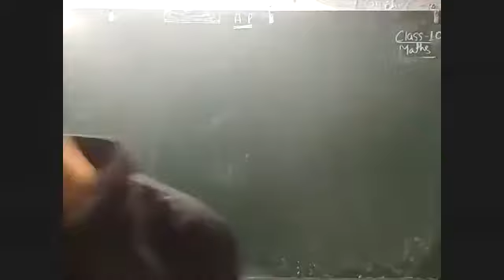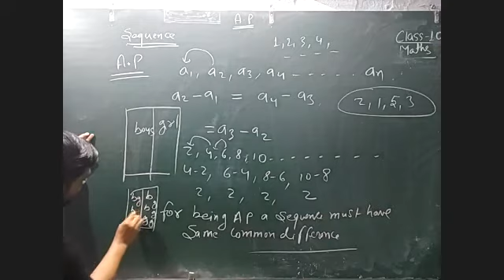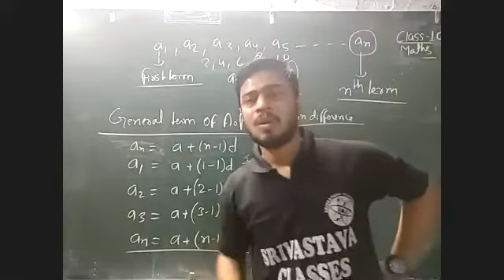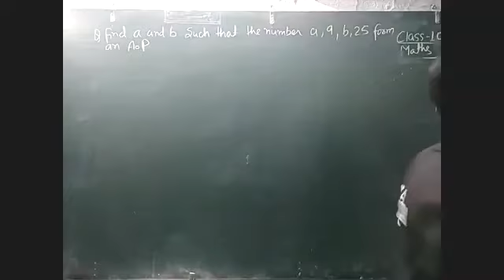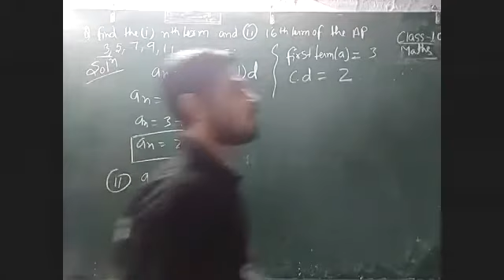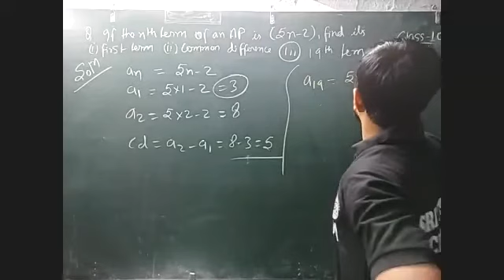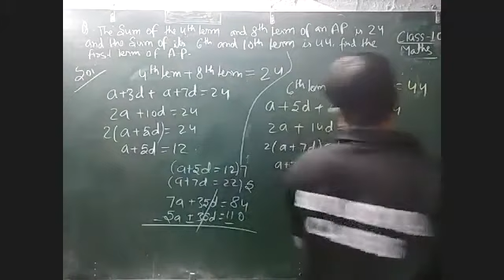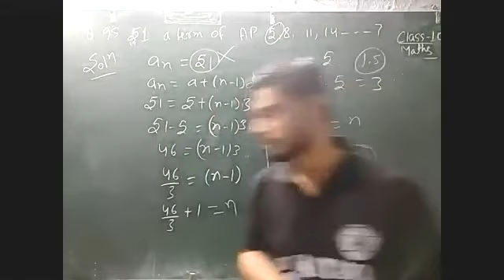16TH JUNE || NTSE & OLYMPIAD || CBSE CLASS 10TH || MATHEMATICS - AP PART 1 || JAY SIR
Recorded Video Lecture of Online Live Class by Srivastava Classes of "16TH JUNE || NTSE & OLYMPIAD || CBSE CLASS 10TH || MATHEMATICS - AP PART 1 ||  JAY SIR".
Call For Any Query : 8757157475 | 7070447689 | 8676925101.

*Srivastava Classes Provide Education To all JEE | NEET | OLYMPIAD | NTSE | CBSE | ICSE | JAC | STATE BOARD Aspirants .